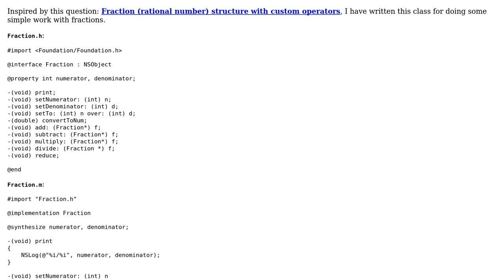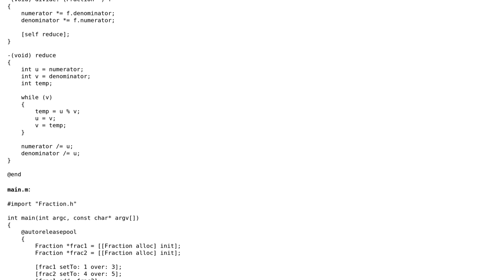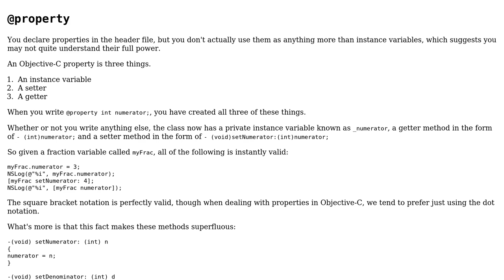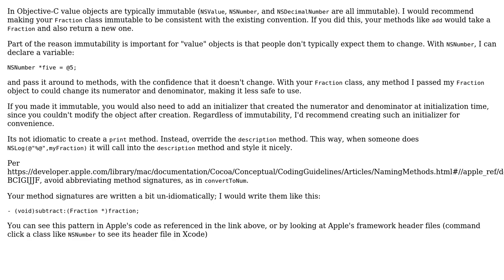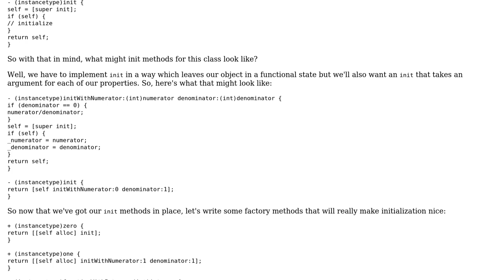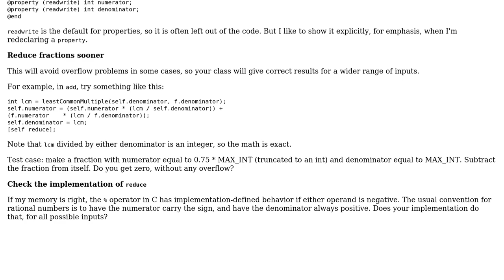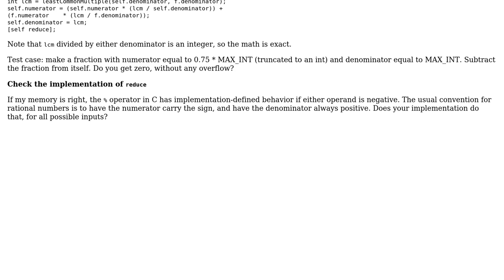Fraction class implemented in Objective-C (5 Solutions!!)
Fraction class implemented in Objective-C

With thanks & praise to God, and with thanks to the many people who have made this project possible! | Content (except music & images) licensed under CC BY-SA | Music | Images & others | With thanks to user syb0rg user nhgrif user MaxGabriel user GraniteRobert user Flambino and the Stack Exchange Network Trademarks are property of their respective owners. You are responsible for your own actions.